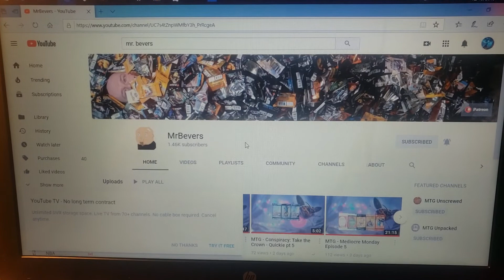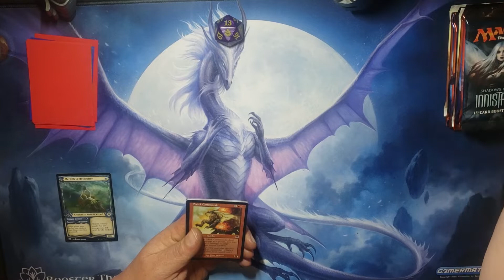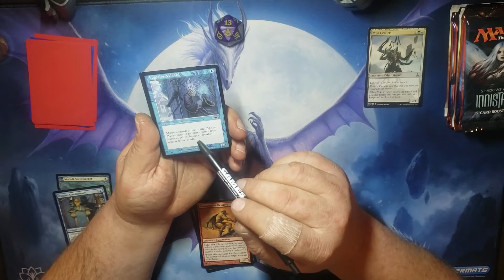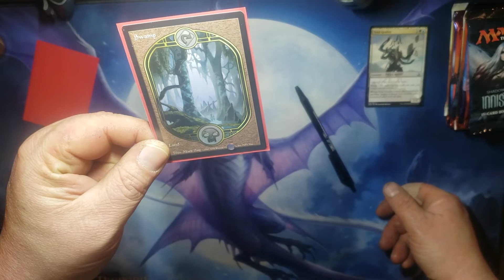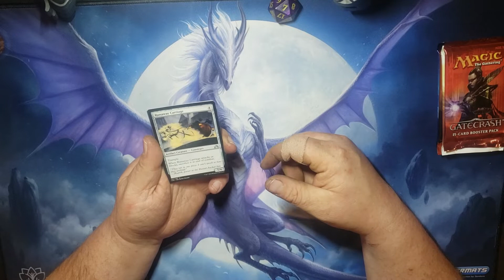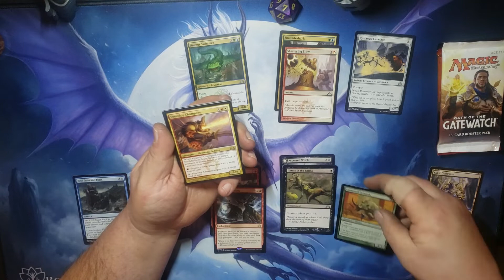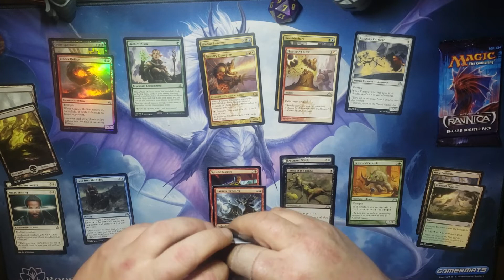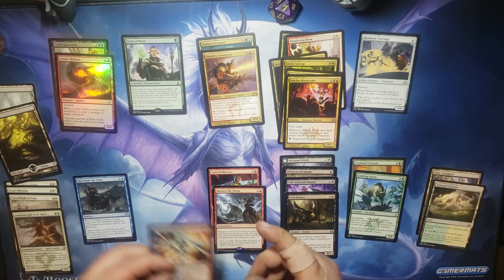MTG- Mail Day from MR.BEVERS, + 5 Random Packs. Ep. 1.14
Honesty is the best policy, Mr.Bevers is a great man. He's intelligent when it comes to knowledge and the game of MTG. If your down with fun adventures in winning Magic cards then he's your guy. Just tell him you were sent by me.

To my viewers thanks for being in my community I can not say it enough and each and everyone of you are awesome. Never forget who you are and the power we have to growing our minds.

DON'T LOSE HOPE & STAY PAWZITIVE.